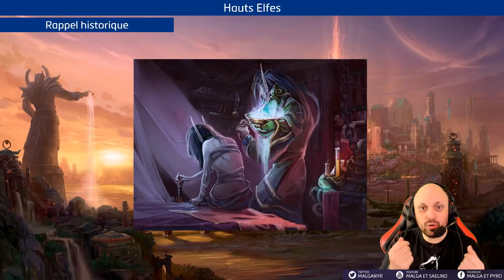Débunkons les Clichés - Les Hauts Elfes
Dans cette nouvelle série d'émission, on va s'attaquer à des idées reçues, clichés, stéréotypes, lieux communs et autre rumeurs / mythes qui gangrènent malheureusement les esprits quand on parle de lore. Que ce soit dans Warcraft / Starcraft / Diablo et Overwatch.
Aujourd'hui on s'attaque à un sujet qui me tient particulièrement à coeur. Les Hauts Elfes. Qui sont des vecteurs énormes d'idées reçues. Sortons des carcans du gameplay.

Sources en plus des dernières:
Manuel War2
Manuel War3
War 2 / War 3 / WoW
A l'ombre du soleil et les autres nouvelles gratuites trouvables en ligne.
Rpg / sites d'infos

0:00 Introduction
1:18 Rappel historique
23:46 15 ans d’attente
31:06 Race alliée viable ?
49:43 Conclusion